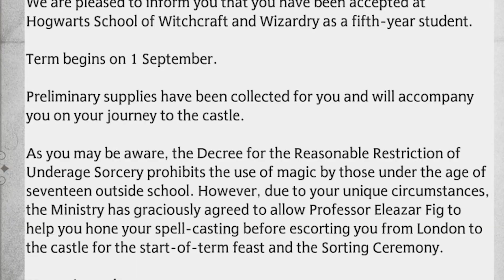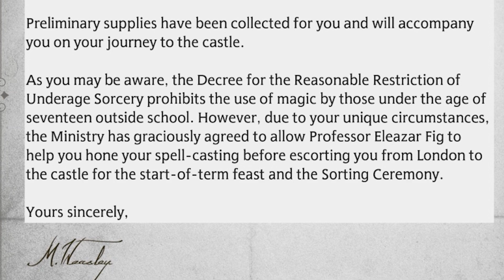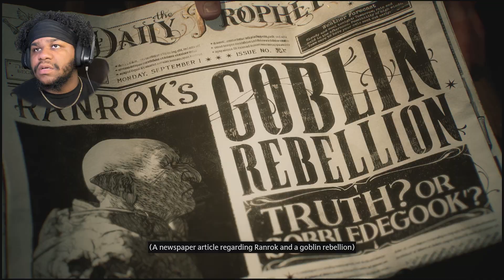MASTER WIZARD IN TRAINING! | Hogwarts Legacy - Part 1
Becoming the most POWERFUL BLACK WIZARD

S/O to tha homie for tha intro music

Much Love ❤️